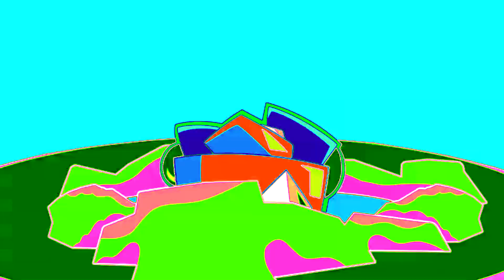MIXELS - ELECTROCK IN HELIUM CLEARER